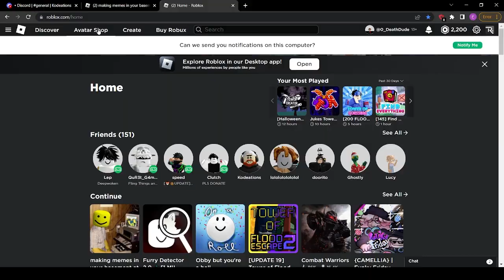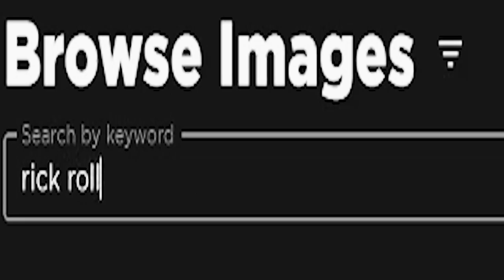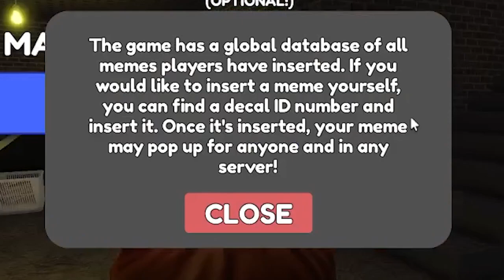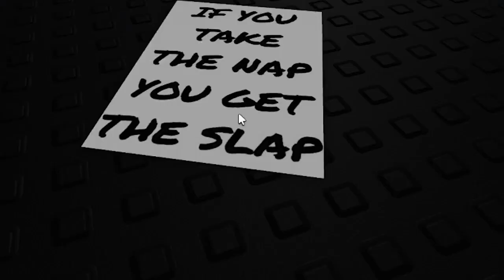My Dad Left for the MILK... SO I MADE MONEY FROM MEMES!! | Roblox